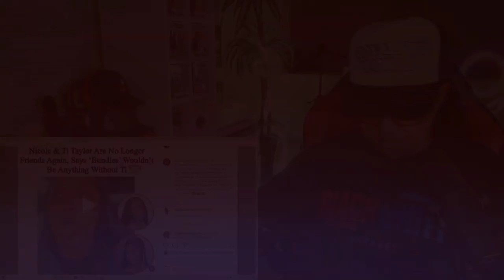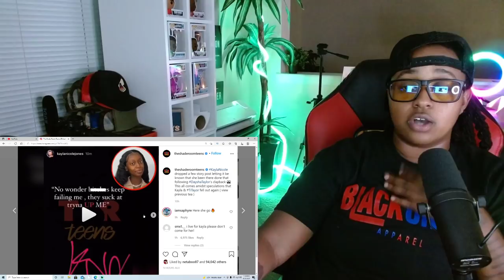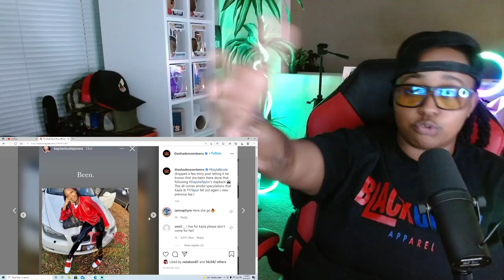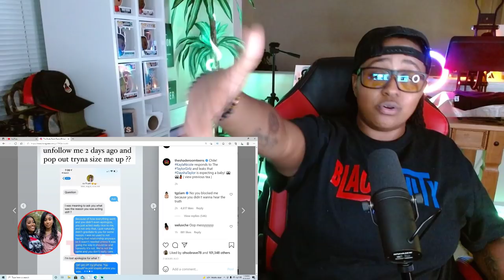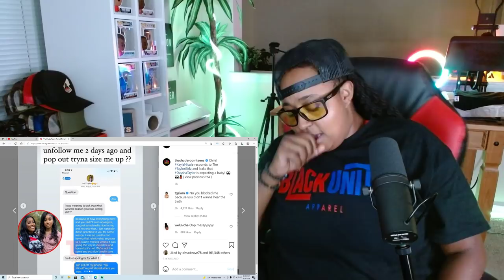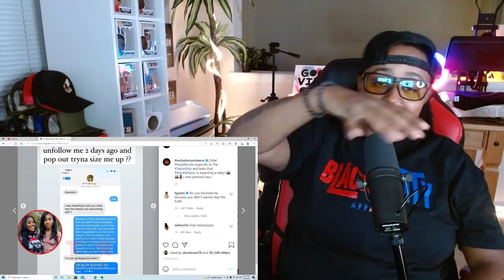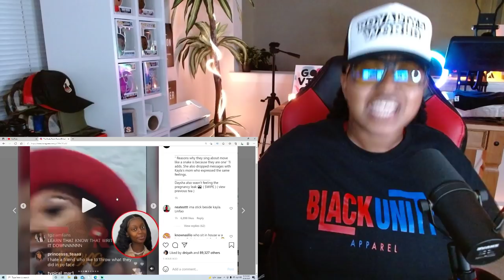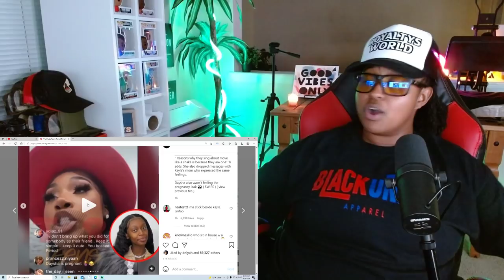Kayla Nicole and The Taylor Girls 3XPOSE errrrything on INSTAGRAM Daysha is PREGO? PART 1 *REACTION*